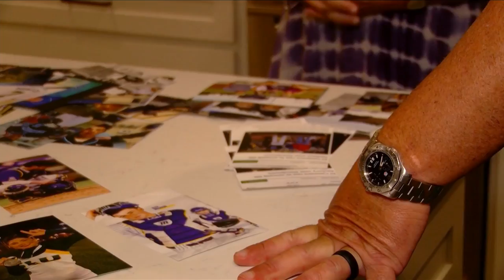Aileen Hnatiuk Anchor 072022 Milazzo